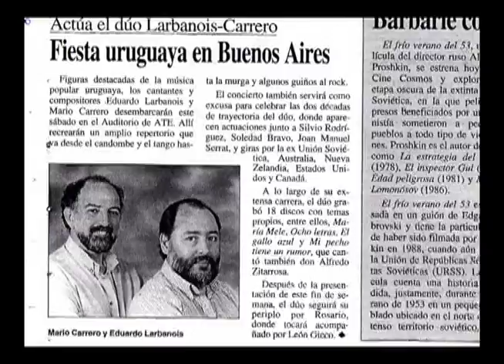Larbanois Y Carrero video 35 años